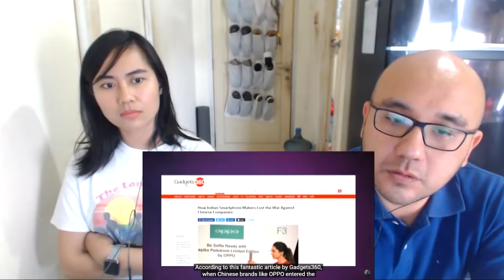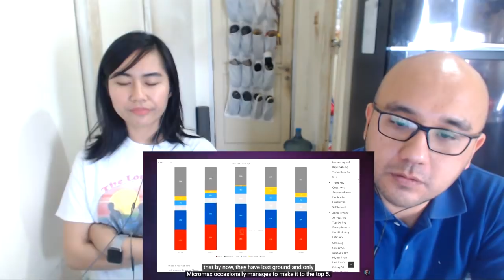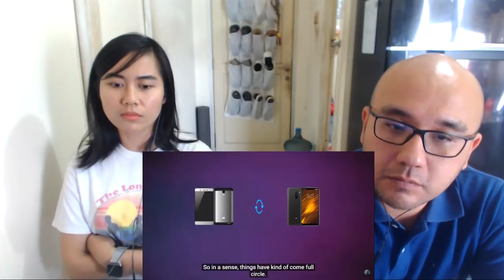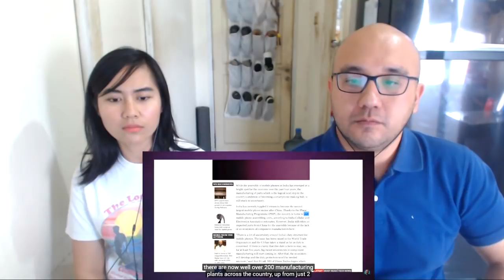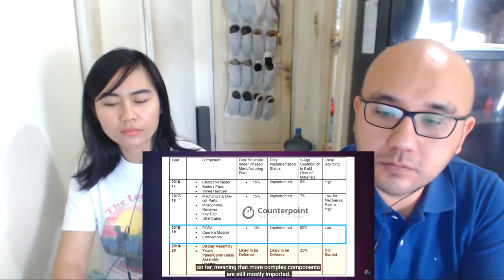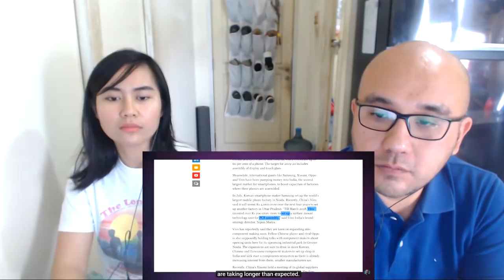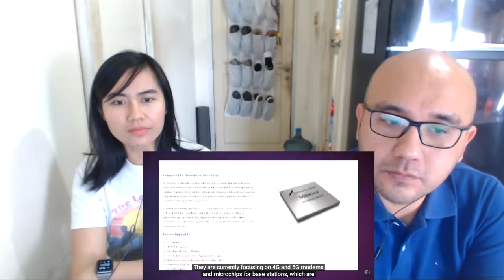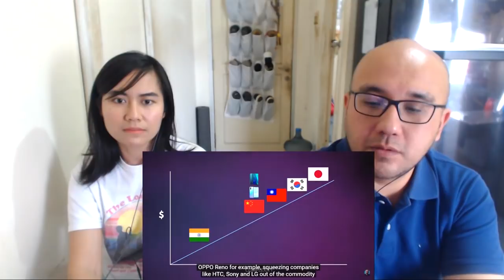Indonesians React To Can India become a smartphone superpower? | TechAltar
FOR ENDORSEMENT INQUIRY